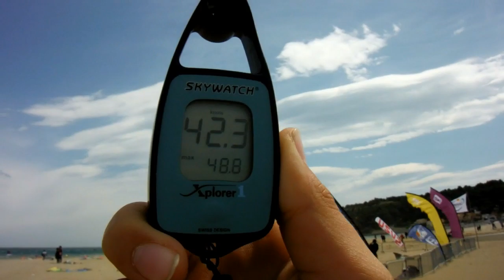Mondial du Vent 2013 -20-21-4-2013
Trip to La Fraqui "Mondial du vent 2013" PKRA windy days with tramuntana